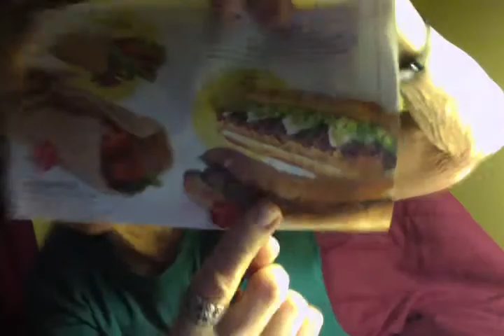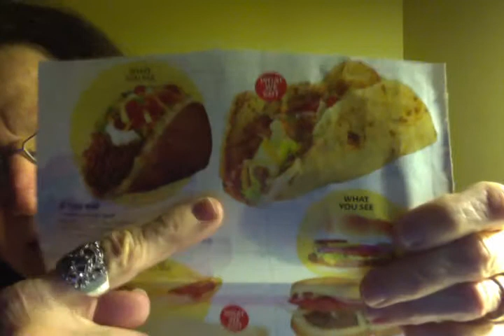PART 2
LOOK PICTURES